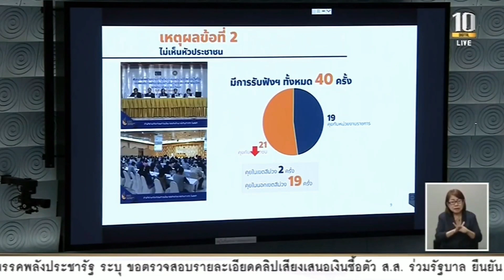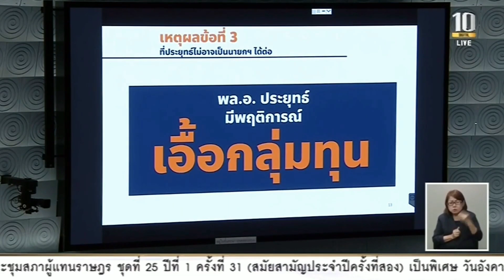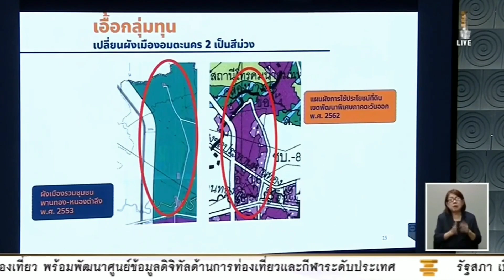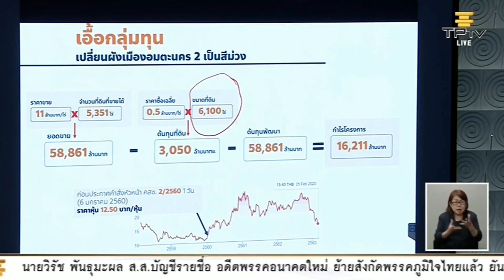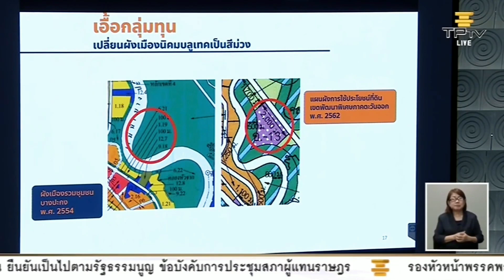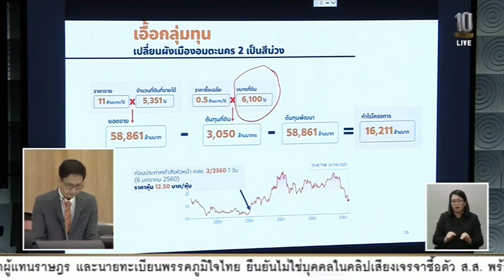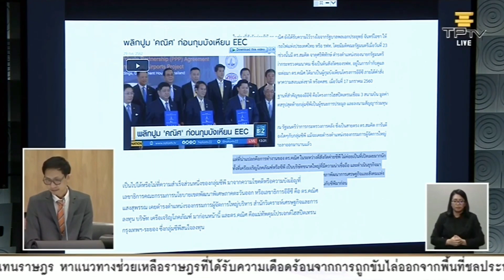🍊ละอายใจบ้าง !! อย่าให้เด็ก ถอน หงอก🍊จิรัฏฐ์ทองสุวรรณ์ EEC ไล่ที่ เอื้อทุนใหญ่🍊ประยุทธ์ออกไป🍊